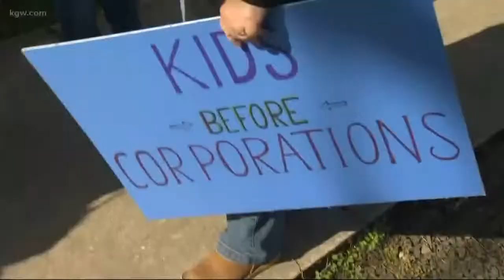DeVos highlights success in McMinnville